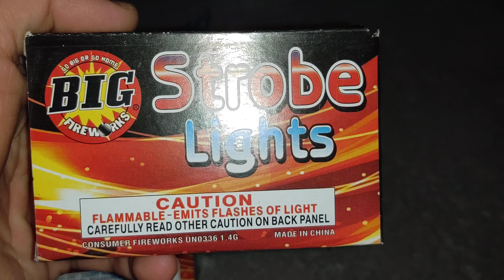SETTING OFF 24 STROBE LIGHT DISCO FLASH POT FIREWORKS IN THE MIDDLE OF THE NIGHT!!!!!🔥🔥🔥🔥🔥🔥🔥🔥🔥🔥🔥🔥🔥🔥🔥